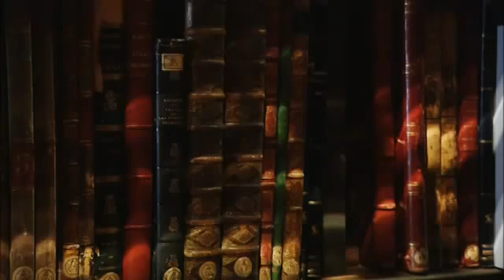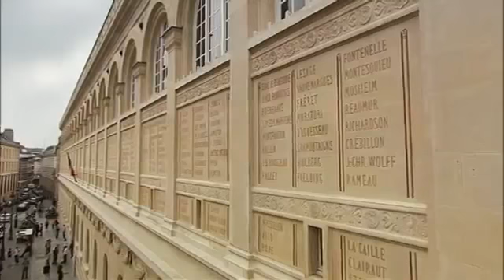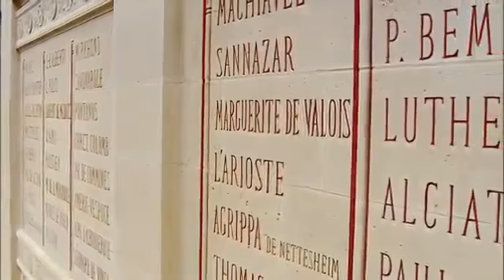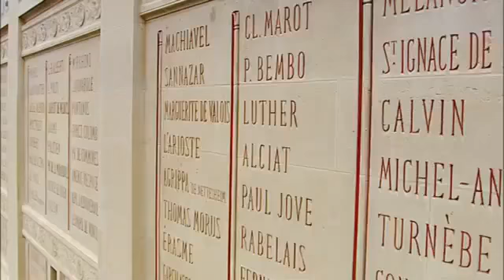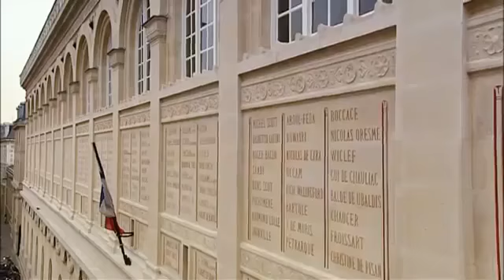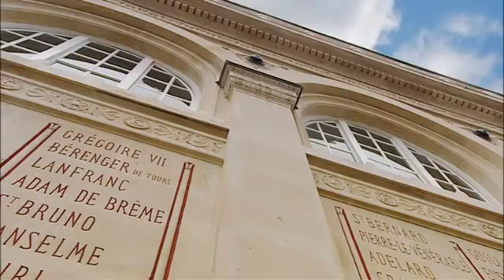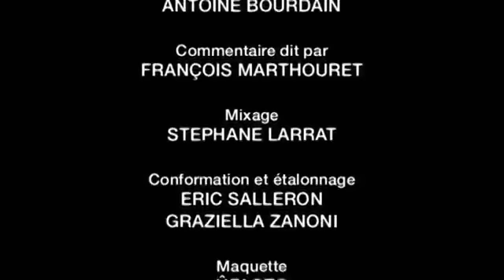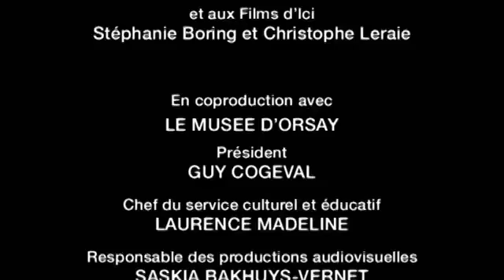ARTE Architectures 7 x 3 III The Sainte Genevieve Library